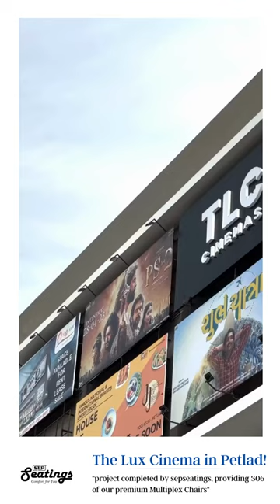The Lux Cinema in Petlad! project completed by sepseatings, providing 306 of our premium Multiplex C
"Ultima Comfort takes center stage at The Lux Cinema in Petlad! Another project triumphantly completed by sepseatings, providing 306 of our premium Multiplex Chairs for an unrivaled movie-watching experience."

We will Customise according to your choice of color, fabric and Leather. Please get in touch with us @ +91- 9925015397.

🏣 Address: - C-1/219/7 Waghodia, Wagodia Gidc Rd, GIDC Industrial Estate, Vadodara, Gujarat 391760